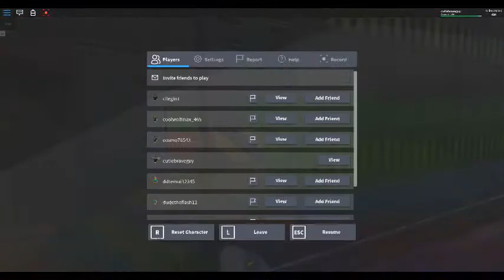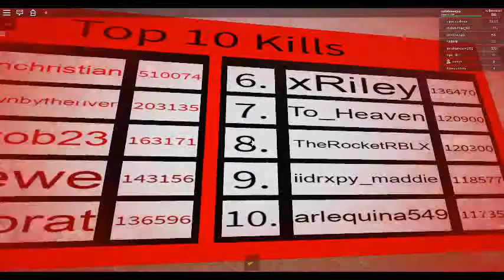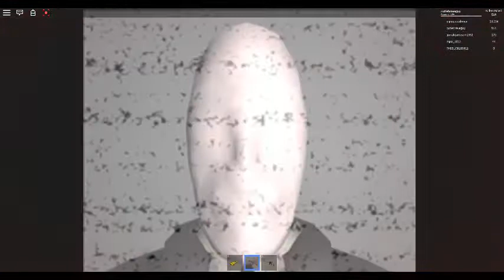area 51 i totally jix it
O
LOLOLOLOLOLOLOL